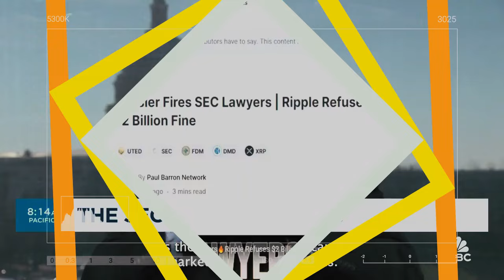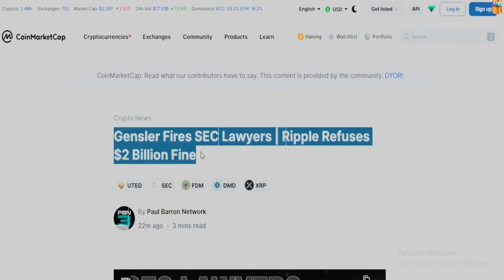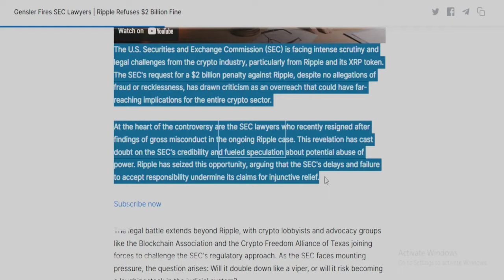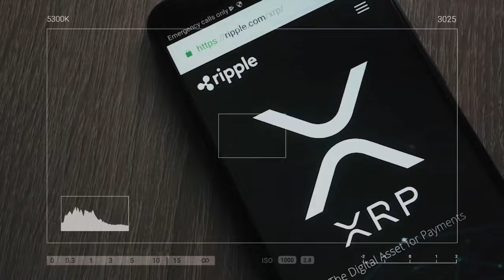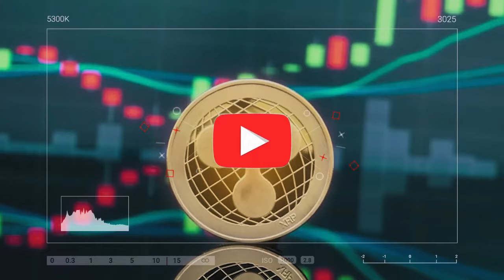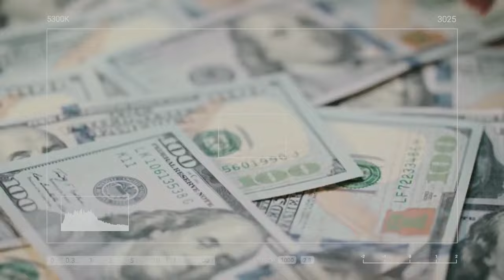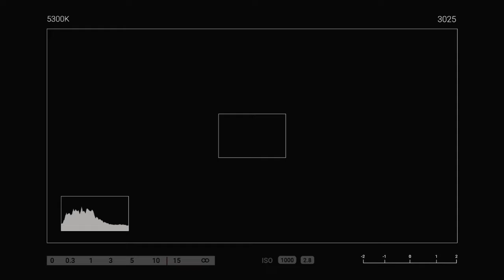XRP UPDATE: Gensler Fires SEC Attorney [Ripple Denies $2 Billion Penalty]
Gensler Fires SEC Attorney [Ripple Denies $2 Billion Penalty].